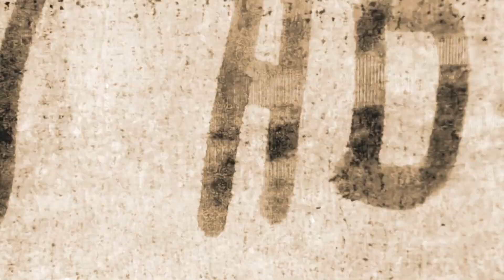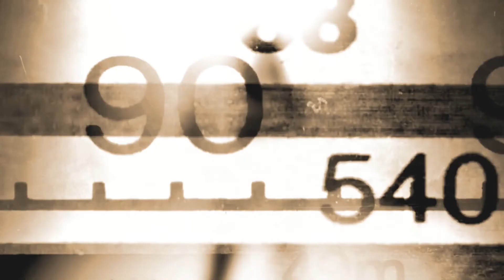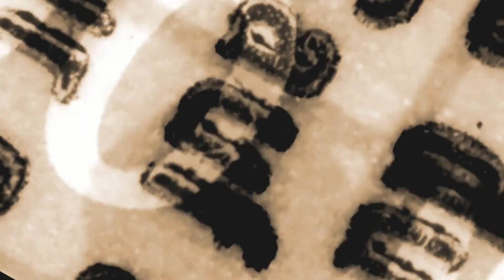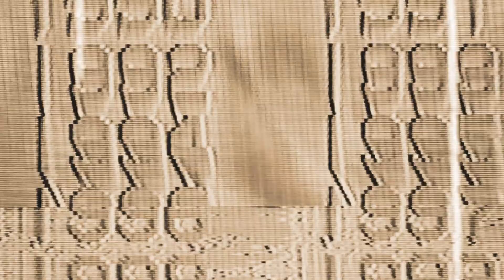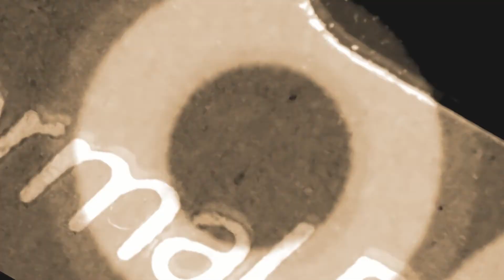The Ghost That Walks | Try Harder Try Again - Alternate Video Version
Follow The Ghost That Walks